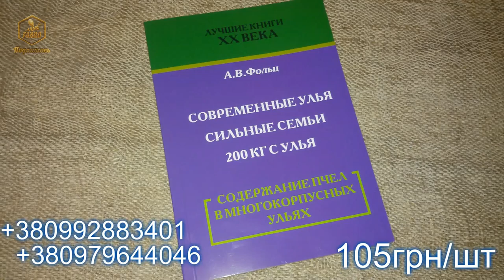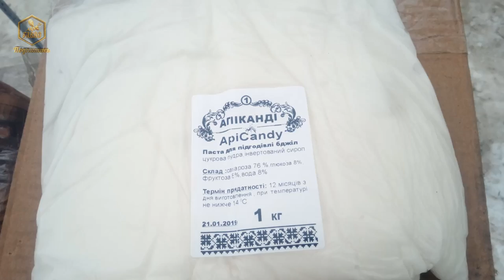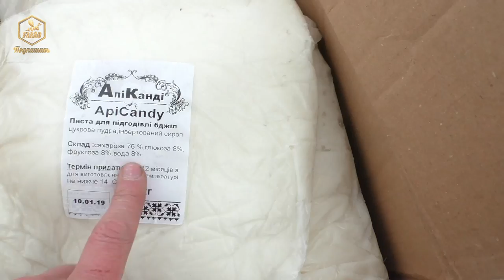Зимовка пчел на ГФСе. Раздача канди / FABRO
Зимовка пчел на ГФСе. Раздача канди
Зимовка пчел на улице на одном рутовском корпусе с закормом глюкозно-фруктозным сиропом (ГФС-42). Для перестраховки чистим точок от снега и раздаем канди для пчел.